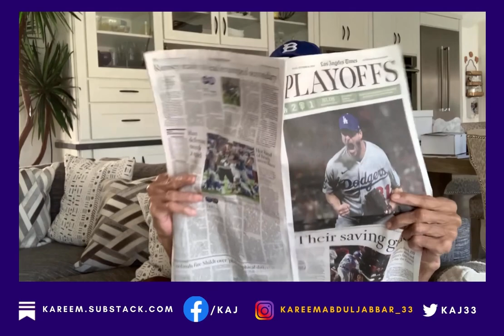Dodgers vs. Giants - The Dream Game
Kareem Abdul-Jabbar reacts to Dodgers vs. Giants Game on 10.14.21